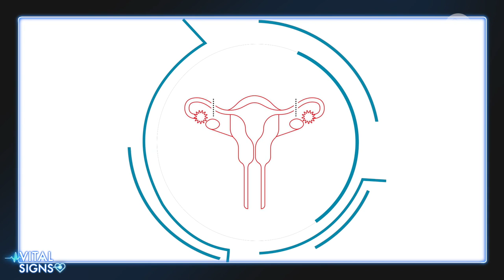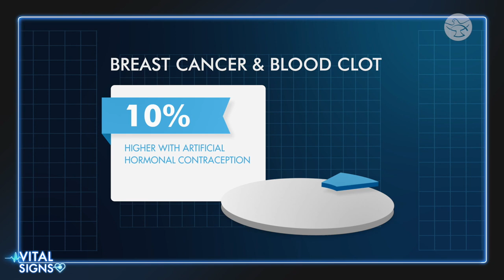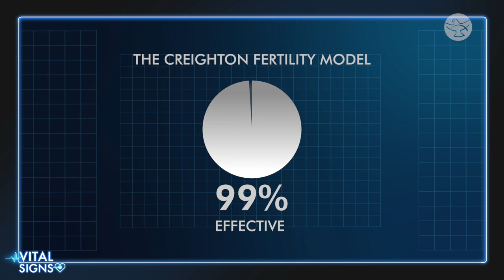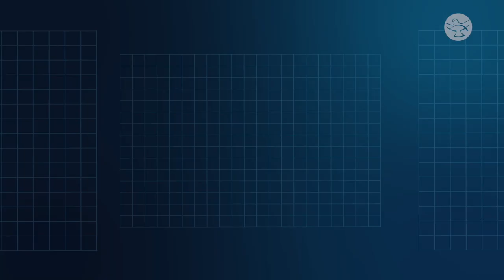Contraception: Right or Wrong? Dr. Christopher Stroud, MD | Vital Signs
Is it right or wrong to use contraception?  What are the health risks?  Your answers to these burning questions and more on this episode with Infertility Specialist, Dr. Christopher Stroud, MD.  In association with the Catholic Medical Association, Shalom World presents ‘Vital Signs’ with host, Dr. Thomas McGovern, MD.